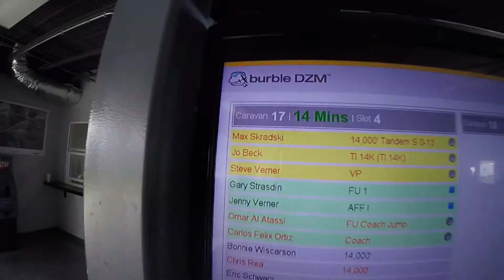1755 Max Skradski Skydive at Chicagoland Skydiving Center 20160417 Jo SteveV